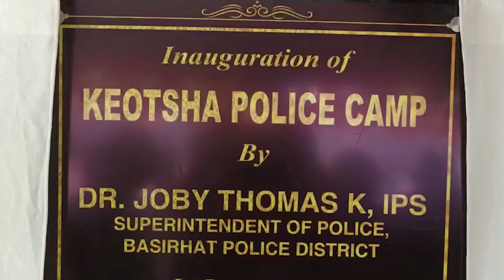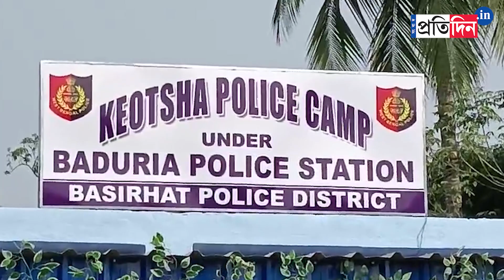Basirhat Incident: Residents of Keotsha area of ​​Baduria got a new police camp | Sangbad Pratidin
Basirhat Incident: Residents of Keotsha area of ​​Baduria got a new police camp. The ACP of Basirhat Police District says that this camp was necessary for safety measures and finally the camp is made.